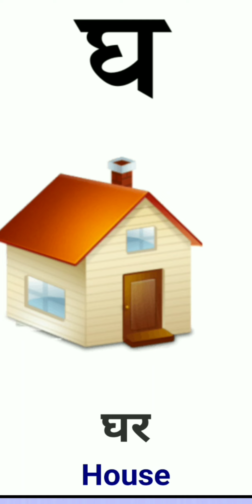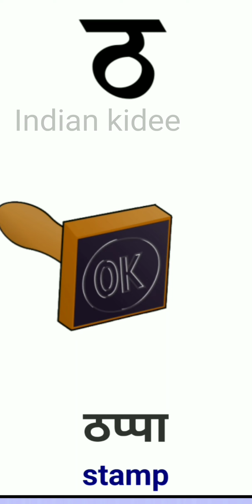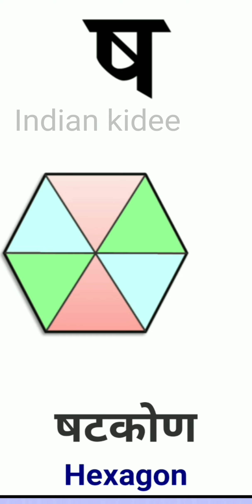अ आ इ ई। अ से अ:। Hindi alphabet.अआइई. कखगघ. असेअनार। अ से अनार आ से आम. हिन्दीवर्णमाला।हिन्दीस्वर।